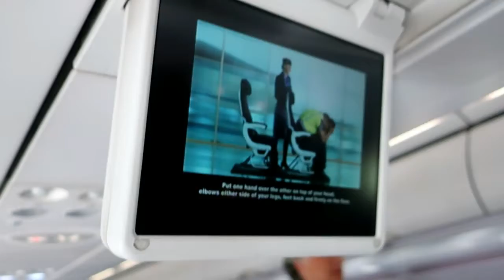Air New Zealand safety video and takeoff from Queenstown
Takeoff in an Airbus A-320 following a fun safety video.